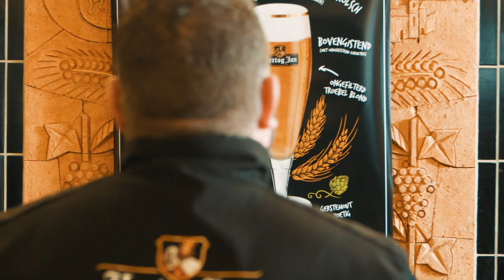Hertog Jan Het Weerzien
Speciaal gebrouwen voor de heropening van de terrassen. Een heerlijk fris bier met een zacht moutig karakter. Voor wie niet kan wachten, hebben we een beperkt aantal Hertog Jan Het Weerzien gebotteld. De opbrengst van de verkoop gebruiken we om meer fusten Het Weerzien te verstrekken aan de horeca.